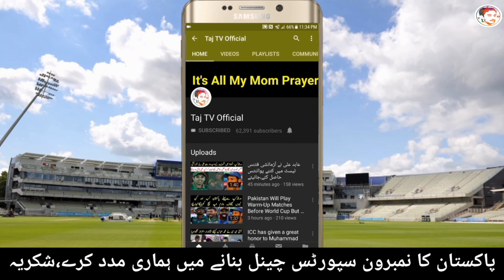Sarfaraz Ahmed Interview ! Why We Lost T20 Series From Sri Lanka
In This Chennal We Will Share All About
Mobile
Cricket
Wrestling
Entertainment
Politics
All sport
And every kind of information videos

Taj TV Official Youtube Chennal Is New Big Platform For
Wrestlings lovers
And Entertainment Lovers

For latest All Sports Wrestlings And Entertainment